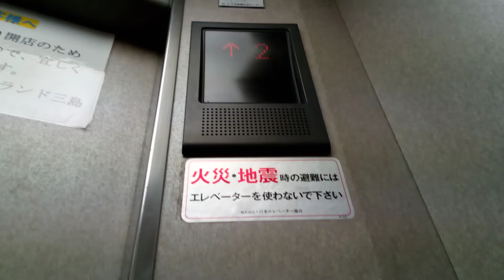三菱エレベーター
アイランド三島にあります。まだ未更新のままで運転しています。機種はグランディです。この動画は昨日撮影したものです。
メーカー:三菱
設置年:1992年
定員:11名
積載:750kg
キャンセル機能:なし
アナウンス:あり (気配りアナウンスのみ)
戸閉ブザー:あり (電子音チャイム)
到着ベル音:なし
ボタン確認音:なし
停止階:1.2.3.4
停止可能階:1.2.3